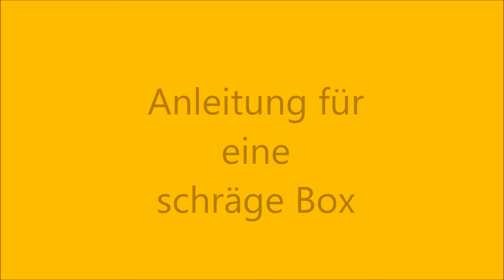Schräge Box gebastelt mit Stampin'Up! Designerpapier Pink mit Pep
Immer wieder ein Hingucker : Die schräge Box - wir zeigen euch heute, wie ihr diese Box "schnell" und einfach bastel könnt.
Ihr benötigt "nur2 ein DIN A 4 Blatt Cardstock und einen Streifen Designerpapier, sowie einen Magneten.

Alle Produkte, die wir verwendet haben, sind von Stampin'Up! Und können über uns erworben werden entweder über unseren Onlineshop oder per email an uns.

Möchtet ihr mehr über den Stempelkeller Buxtehude und Stampin'Up! wissen, dann besucht unsere Homepage oder unsere Facebook Seite ; dort findet ihr auch unsere aktuellen Termine.